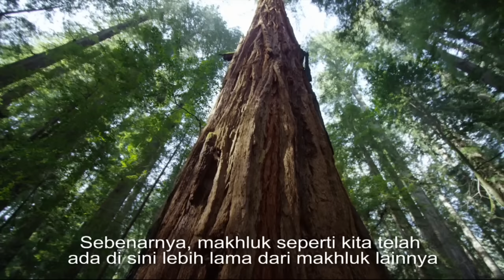Nature Is Speaking: Robert Redford adalah Pohon Sequoia Raksasa | Conservation International (CI)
Julia Roberts, Harrison Ford, Edward Norton, Penélope Cruz, Robert Redford, Ian Somerhalder dan Lupita Nyong'o bergabung untuk menyuarakan alam. Saksikan filmnya dan ayo lakukan sesuatu di